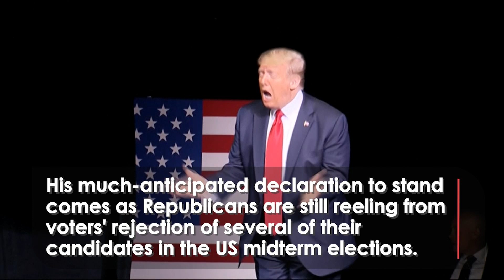Trump is Running Again... But Could he WIN in 2024?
'Could Donald Trump WIN in 2024?'

Two years after Donald Trump failed to secure a second term in the White House, the embattled former president announced a third straight campaign.

Speaking to supporters at his Mar-a-Lago estate in Florida, the real-estate mogul said: “America's comeback starts right now.”